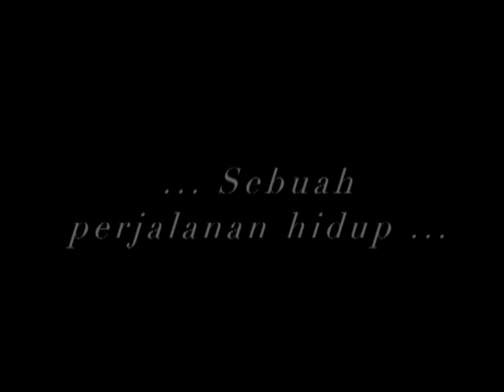'LAURA' Trailer - KOMSOS SDB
PRODUCER : PETER PEHAN TUKAN, SDB
LINE PRODUCER : NIAR ODILIA
DIRECTOR : LIE PING

.for love of my mother.
diinspirasi dari kisah nyata Beata LAURA VICUNHA
sebuah film rohani katolik dalam negeri pertama yang dibuat menurut standar sinematografi profesional.  Kiranya dapat menjadi sarana untuk mewartakan nilai-nilai iman & kemanusiaan yg luhur demi kehidupan bersama yg lebih baik.
DON BOSCO PRODUCTION (KOMSOS-SDB IND)